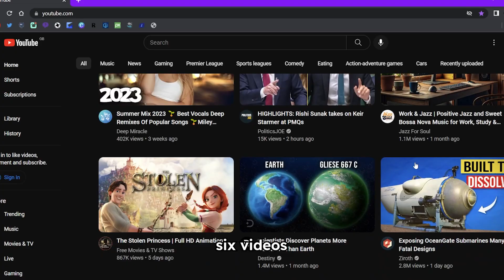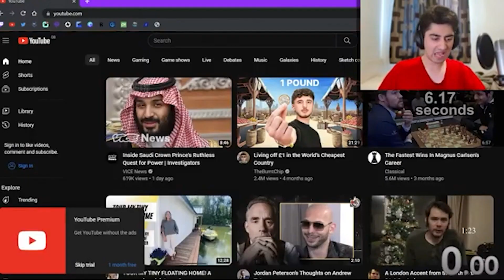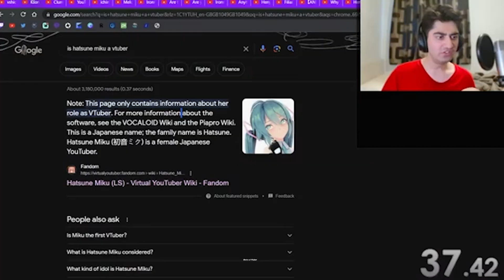How I Accidentally Became The Fastest VTube Speedrunner